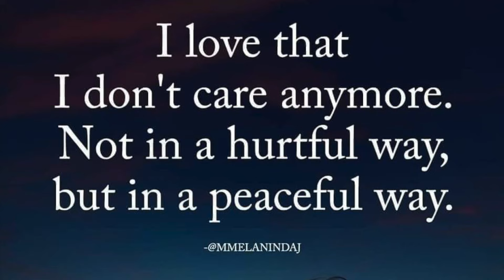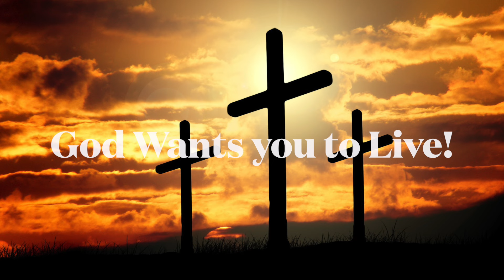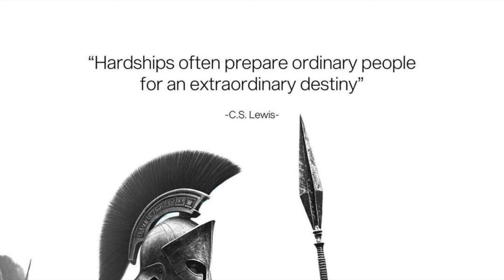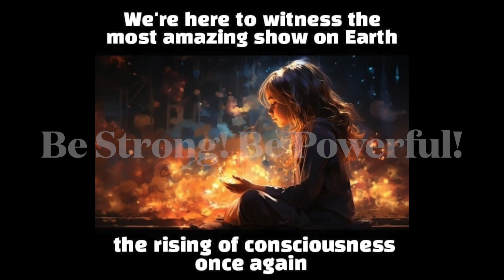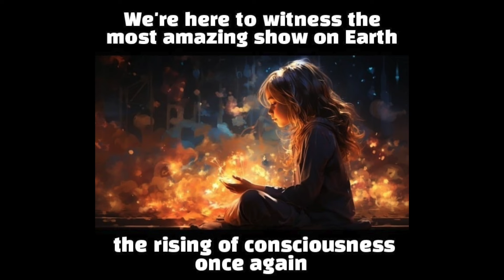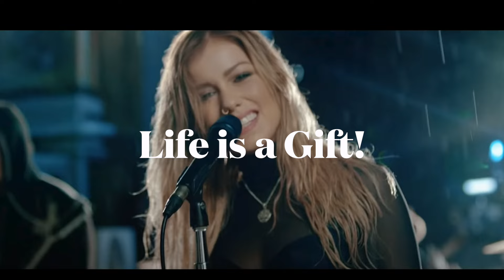Why People Leave You | A Healing Journey | Destroying Narcissist Abuse 🔥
Create an Exciting, Rewarding and Meaningful Life Worth Living!

NLP Trainer, Master Hypnotherapist, Master Practictioner of TimeLine Therapy, Master Healer, Reiki, Huna, Pranic Healing, Communication Expert, Certified Life Coach and Master of Emotional Healing and Much More! 30+ Years Professional Experience

Ebooks:
Crack the Female Code